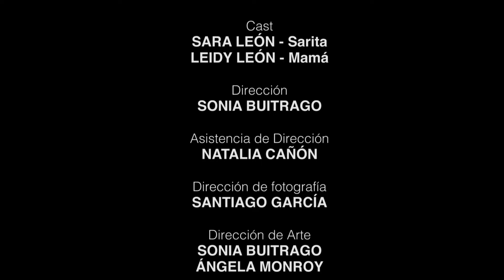Cortometraje "Al fin y al cabo"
Dirección: Sonia Buitrago
Programa de cine, primer ciclo
2015, Escuela Nacional de Cine